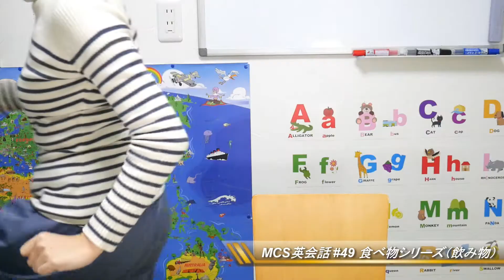いろんな飲み物（食べ物シリーズ）【MCS英会話レッスン#049】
MCS英会話・食べ物シリーズ＃049「いろんな飲み物」

前回に引き続き食べ物シリーズの紹介です。

食べ物シリーズの第４弾になります。
毎日なにか必ず飲みますよね！
水やお茶、アルコールまでいろいろ紹介していきます。
特にアメリカ人は炭酸飲料が好きですが、うちでもストックが必ずあります（笑）
あなたの好きな飲み物は何でしょうか？
正しい発音を練習して覚えてみましょう！

ネイティブバイリンガル講師の「ノワ先生」が英語のワンポイントレッスンを中心にアップする予定です。

[撮影機材]
カメラ
　Panasonic LUMIX G7
レンズ
　LUMIX G X VARIO PZ 14-42mm
マイク
　RODE VideoMicro

[撮影解像度]
　1920x1080 60p